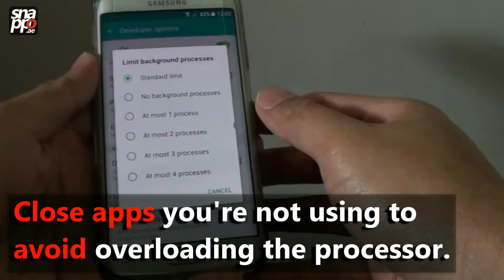Snappo Presents: Why does my battery drain so fast?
Here's why your battery drains so fast, and how to avoid it.